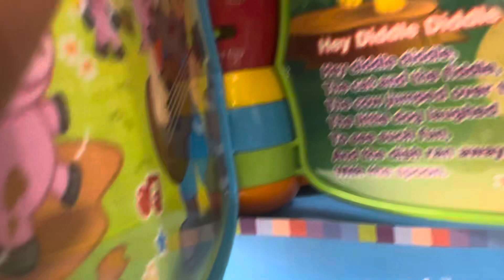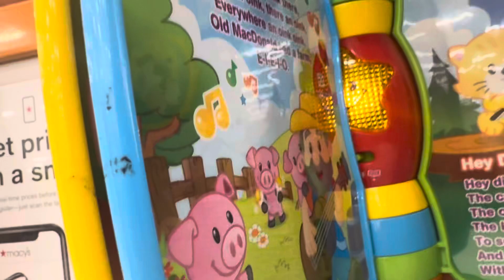Vtech Musical Rhymes Book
1. A Tisket A Tasket
2. Old Macdonald Had A Farm
3. Where Is Thumbkin
4. Hey Diddle Diddle
5. Little Boy Blue
6. The Mulberry Bush (All Around The Garden)